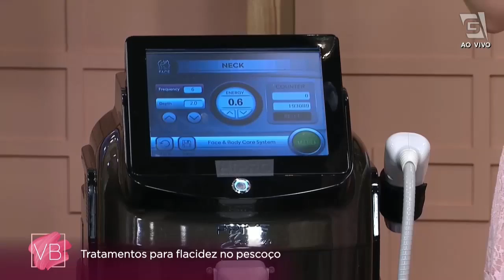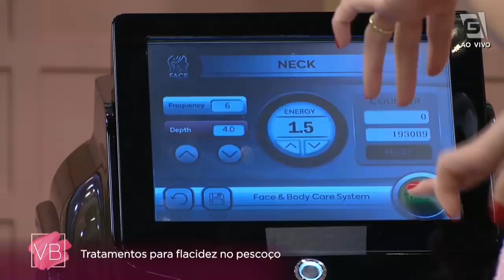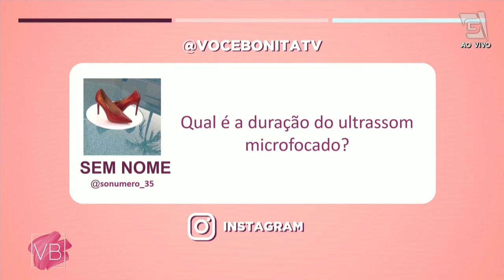Tratamentos para flacidez no pescoço - Você Bonita (26/10/2022)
Quer conhecer um tratamento para a flacidez no pescoço? 😮 A Dra. Renata Castilho te conta tudo sobre esse protocolo inovador. 🤩